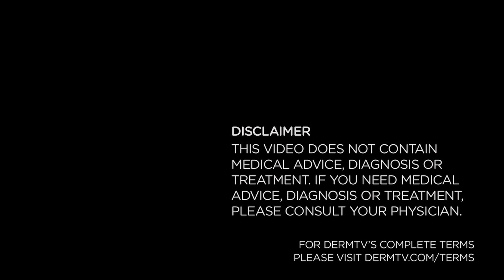Body Odor [DermTV.com Epi #535]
Body odor is unavoidable. At one time or another, we all smell. In this episode of DermTV, Dr. Schultz explains what causes body odor so that you know how to best treat body odor.

[ABOUT DERMTV]